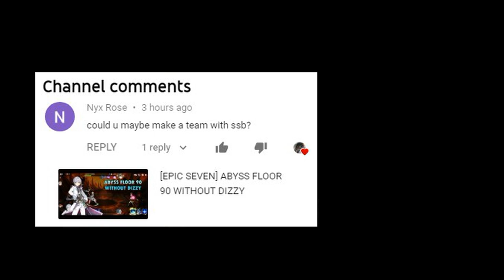USE SEASIDE BELLONA IN ABYSS 90 | EPIC SEVEN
SSB's effectiveness must LOW!
Team stats : 11:45
IGN : Malefic龙
Server : Asia